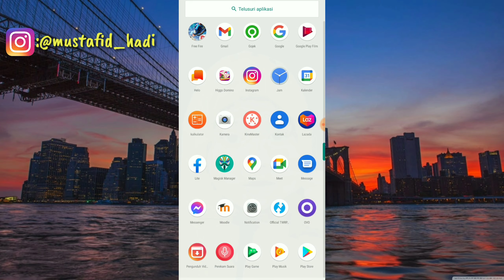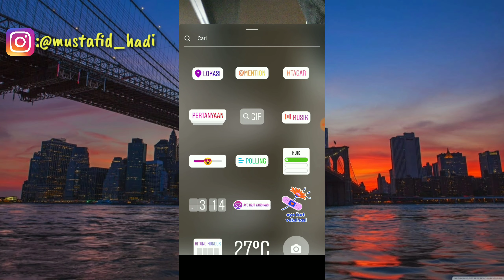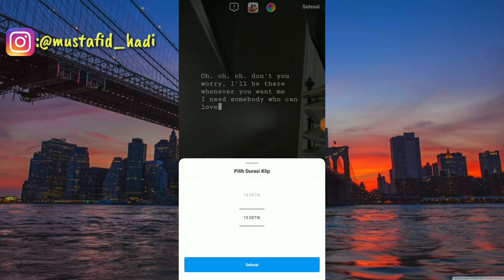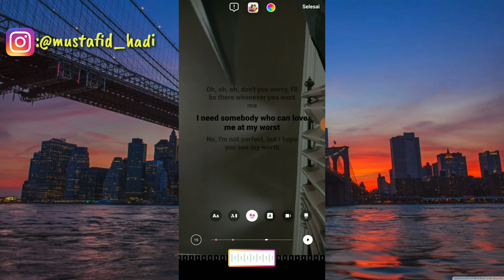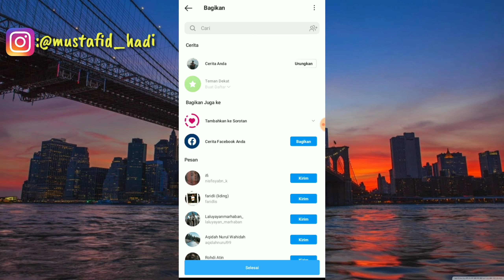Cara Menggunakan Fitur Musik Instagram Story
Assalamualaikum warahmatullahi wabarakatu ini saya akan membagikan tutorial yaitu bagaimana Cara Menggunakan Fitur Musik Instagram Story.